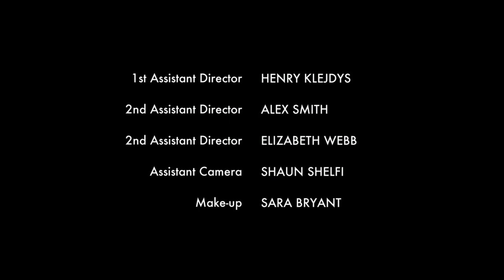Face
One of our 2015 LAMDA short films, Face features our graduating BA (Hons) actors.

Ryan’s been given a fresh start; a clean slate. But with a past like his, the present is never free of danger.

Written by Phil Davies
Directed by Rebecca Johnson

Ryan: James Downie
Michael: Jake Morgan
Emily: Macy Nyman
Gav: Oliver Cudbill
James: Nic Steenstra